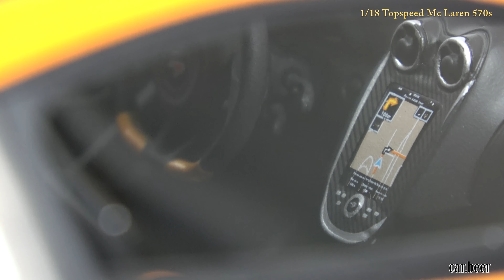1/18 Top speed Model McLaren 570S review - 4K video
1/18 Top speed Model McLaren 570S review - 4K video